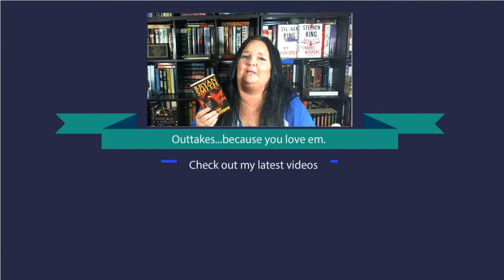BOOK OF THE DAY: THE FREAKSHOW by Bryan Smith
✦✦ RE-UPLOADED FROM WE ARE WORD NERDS ✦✦

                ♥♥♥ SOCIAL MEDIA ♥♥♥

             ♥♥♥ FILMING FAQ  2018♥♥♥

Main Filming Camera: Canon 70D
with this lens
Main Lighting Setup
for leveling.

Vlogging Camera
mini light ring

                   ♥♥♥ CREDITS ♥♥♥

"Happy Boy End Theme" and "Early Riser"

WeAreWordNerds Intro created by: Francesco Graph, videorfx

As mentioned in this video, some of these items were sent to me for review and some were purchased with my own money. I was not paid to review them. Receiving review copies does not influence my review, all opinions in my reviews are my own.